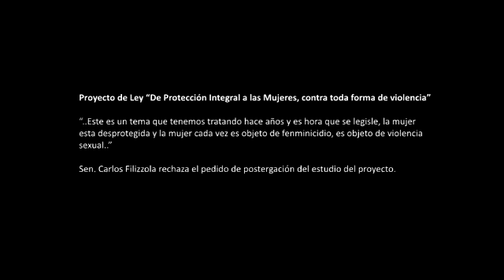Carlos Filizzola - Pyto de Ley "De Protección a las Mujeres contra todo tipo de violencia"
Segunda intervención del Sen. Carlos Filizzola durante el estudio en la Cámara de Senadores del Pyto de Ley "De Protección Integral a las Mujeres contra toda forma de Violencia"; esta vez solicitando no sea prorrogado el estudio del proyecto.